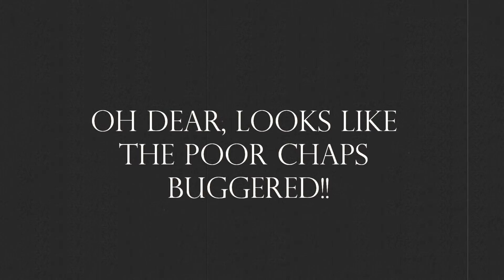Lego animation from 1922? Sir Studington saves the day!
A test video for a potential new series of videos about Sir Studdington